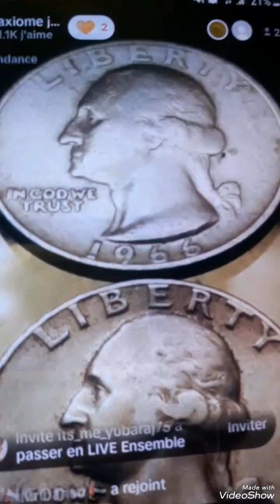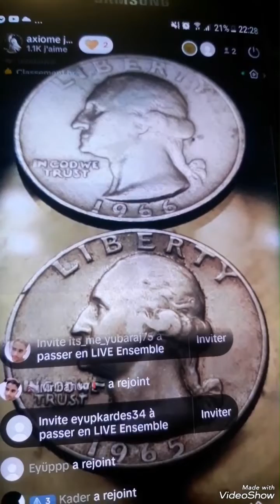1965-1966 Washington Quarters Dollars big Coins Collections collectibles Américains Big Money!!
Rarecoins# lostantique# reelchallenge #1965#1966 Washington Quarters# Dollars big Coins Collections collectibles# Américains Big Money!!